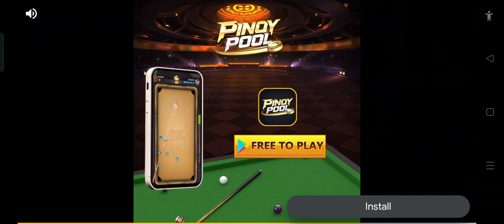DIMPLE STAR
NISSAN DIESEL EXFOH RE AC